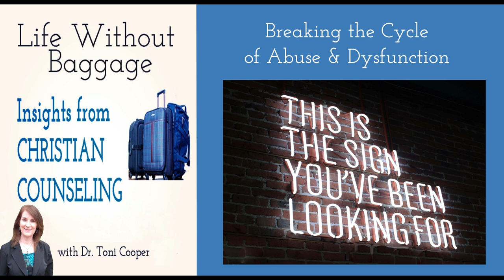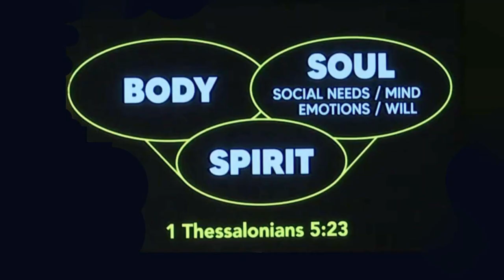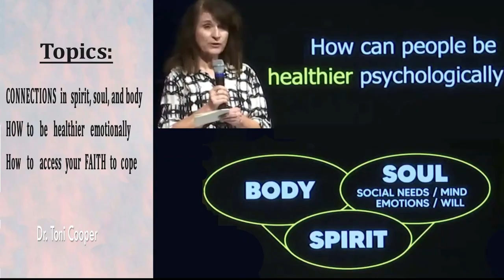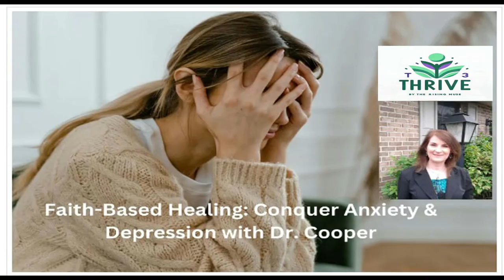Breaking the Cycle of Abuse & Dysfunction | Drtonicooper.com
This episode looks at a variety of topics related to overcoming family patterns of abuse and dysfunction.   This is episode #129 in my podcast, "Life Without Baggage."

0:00"  Introduction
1:57"  The prevalence of trauma in society
4:00"  The role of learned helplessness
7:29"   Childhood abuse & domestic violence
14:20"  Coping strategies to build a stronger personality
20:04"  Toxic guilt, forgiveness & boundaries
26:10"  Labels & Judgments